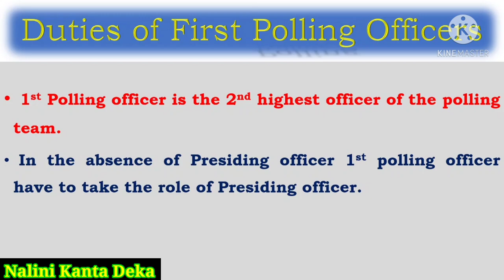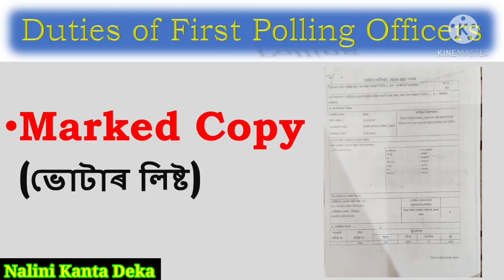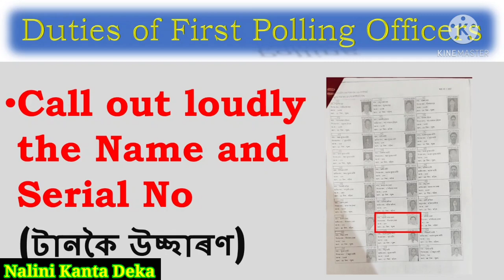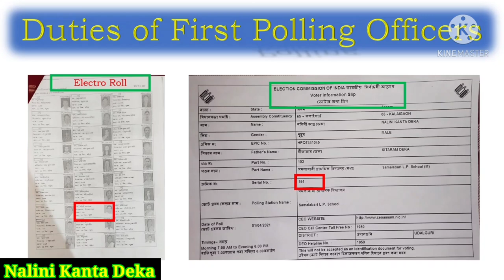Duties of 1st Polling Officer In_Assamese ॥ প্ৰথম পোলিং বিষয়াৰ ৰ দায়িত্ব কি ॥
By this video I am trying to describe about the duties of first poling officer.